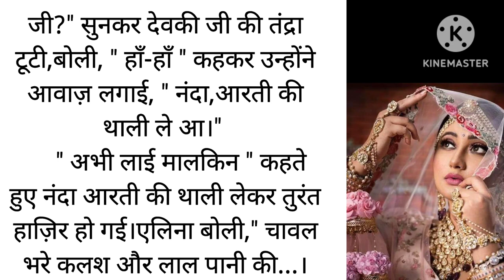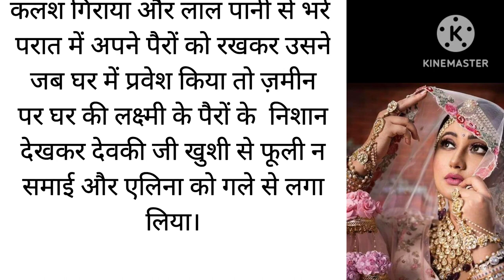विदेशी बहु के संस्कार पर लोग हंसने लगे Hindi Stori ll suvichar ll moral story ll imotional story